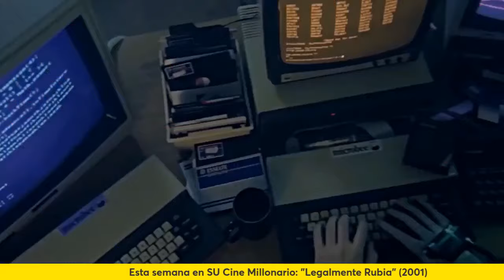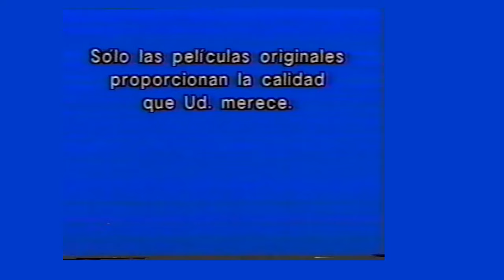¿La verdadera BARBIE? - Legalmente rubia / Una rubia muy legal - Ep. 251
¡Termina el turno de Luis y arranca el de JD en los staff picks 2024!

¡Y lo hace con una película que ha descolocado 100% a Rob y a Luis! ¿Cuál es la razón de su elección? ¿Estamos ante la verdadera película sobre Barbie? ¿Elle Woods es un personaje icónico y referente?

¡Y recordad, CONFIAD en vosotros!